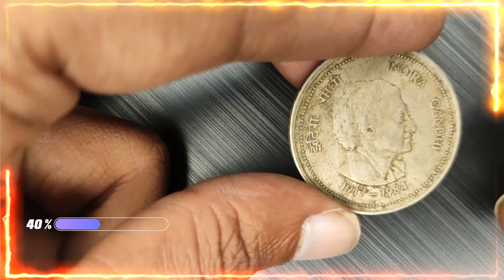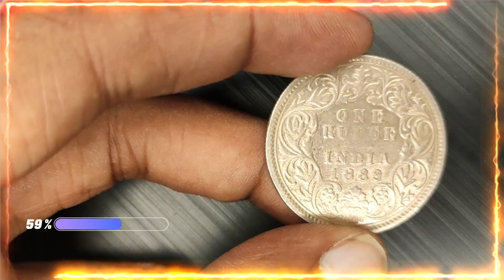ये तीन सिक्के आपकी कीमत बदल सकते है देखिए कैसे।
Thanks
Farhan..
Here you will sell all your notes and coins and many more antiques